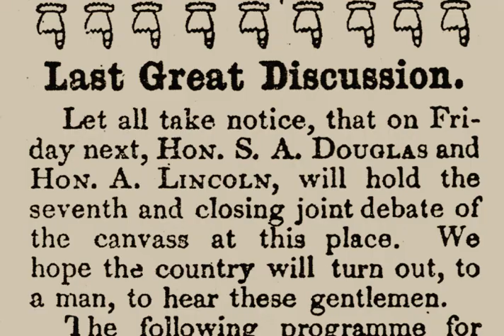The Lincoln Douglas Debate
Professor Eric Foner of Columbia University counts the Lincoln-Douglas debates of 1858 as one of the high points in the history of American politics.